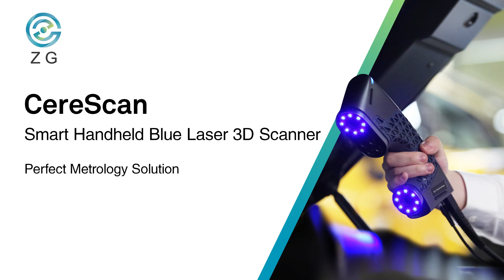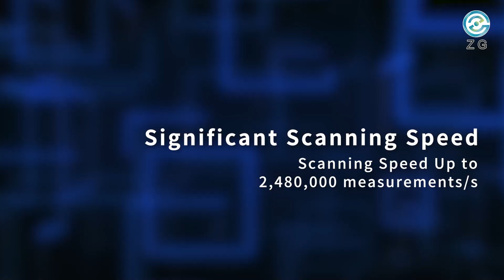Mini-size Portable Blue Laser 3D Scanner-CereScan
CereScan, ZG's newly launched mini-size portable metrology-grade 3D Scanner, is designed to optimize the scanning performance for hard-to-reach areas like pocket and narrow groove etc. With the features of mini size and lightweight design, users can easily operate the device with one hand, which brings great simpleness to the scanning process. Welcome to our website to know more, wwwy.3d-zg.com